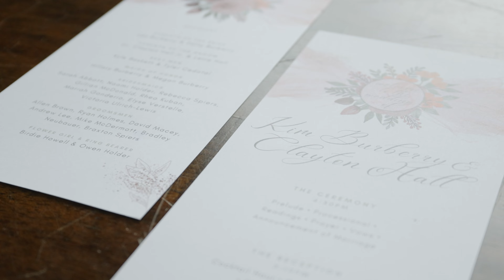Kim & Clayton Highlight